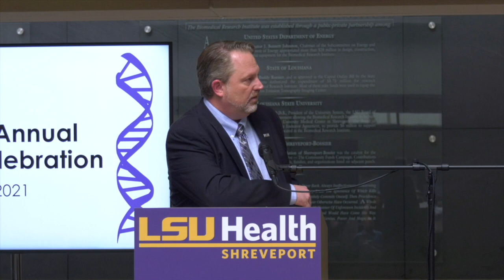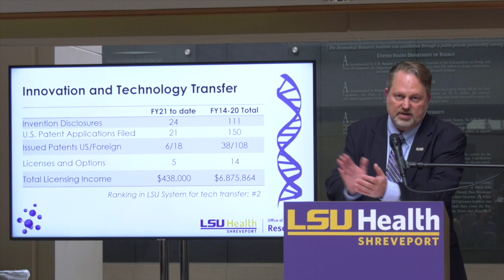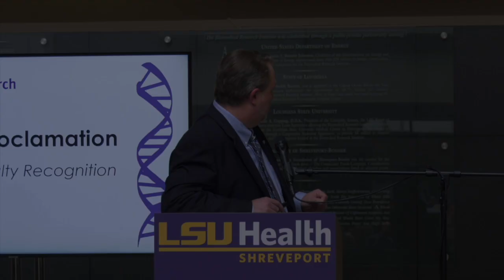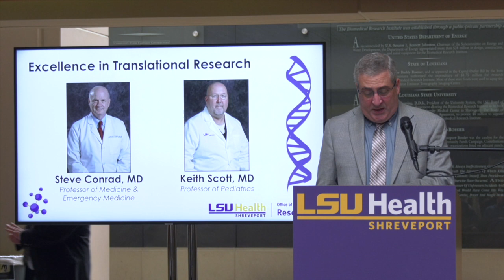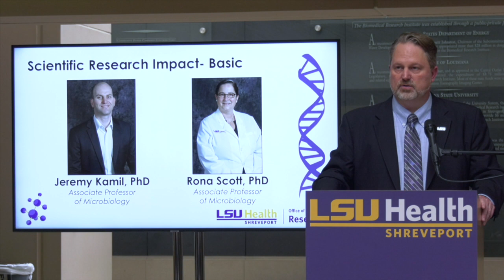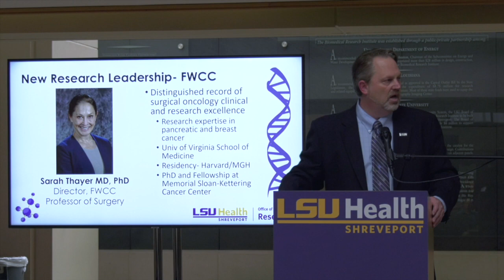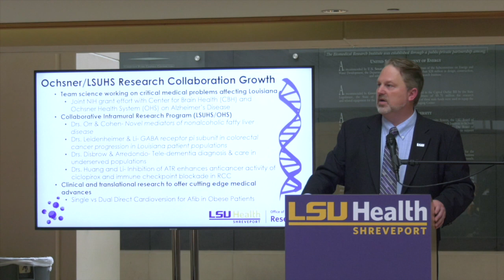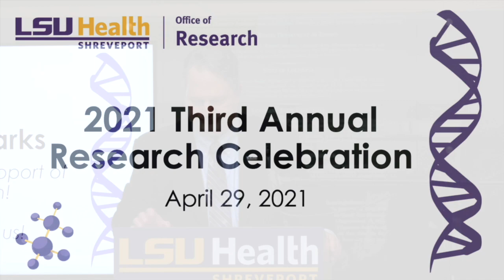LSU Health Shreveport Research Celebration 2021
Join LSU Health Shreveport as they celebrate the accomplishments researchers have achieved over the last year.